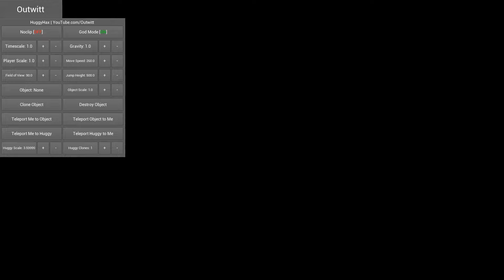Huggy Wuggy & Glamrock Monty chase me in vent !!!! - Poppy Playtime Mod Menu Outwitt